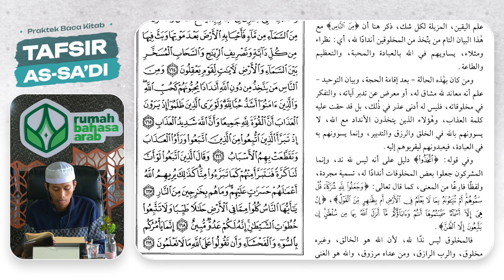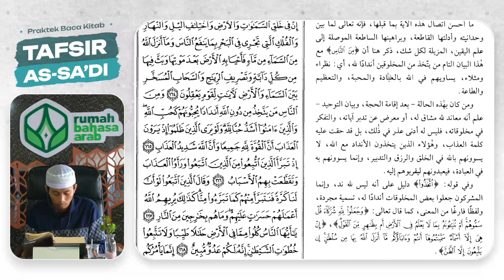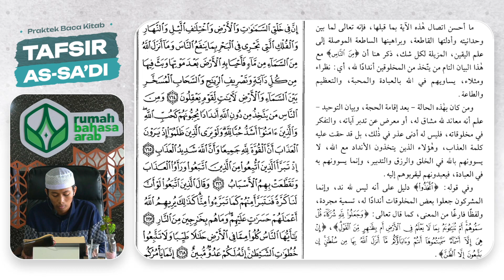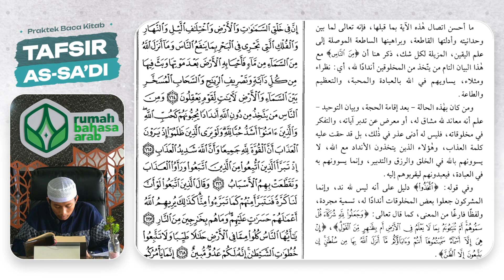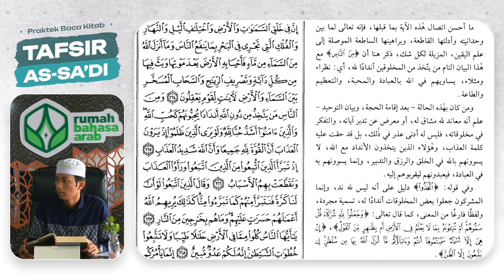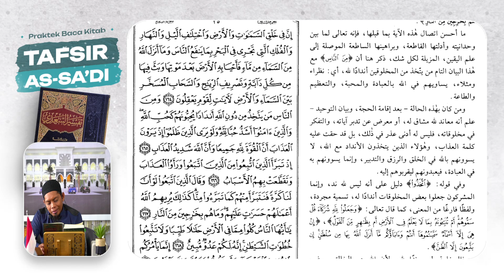PraktekBacaKitab | Pelajaran 140 | Tafsir As-Sa'di | Tsaqif Asal Belopa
Program intensif Idad Lughowy membahas Kitab Tafsir As-Sa'di yang diselenggarakan setiap hari Senin - Kamis pukul 08.00 WITA

Dengan menyalurkan *donasi anda sekecil apapun* ke rekening:
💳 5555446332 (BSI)